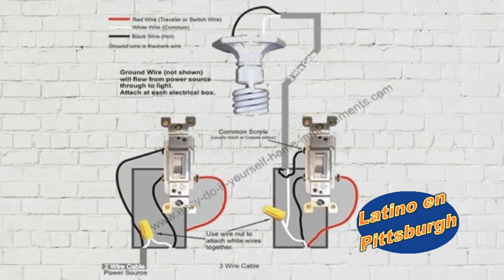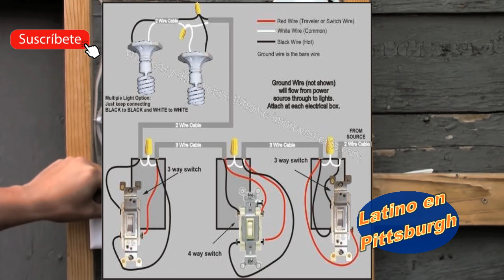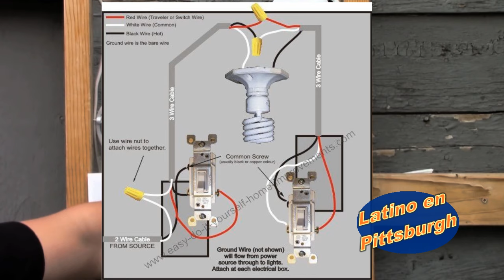COMO hacer un TRIWAY SWITCH explicado PASO a PASO latinoenpittsburgh Apagador de Escalera interupto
Te describo paso a paso la forma de instalar dos interruptores para encender luces desde diferentes lugares en este caso Triway, espero te sirva y puedas hacerlo. suscribete al canal y activa la campana.
Atención .

en ningún caso este canal se hace responsable por daños o perjuicios ocasionados por las herramientas recomendadas en los tutoriales exhortamos a los usuarios a siempre aplicar las reglas pertinentes de seguridad y tener la debida precausion para evitar contratiempos y problemas.

Música dew uso libre de YouTube.